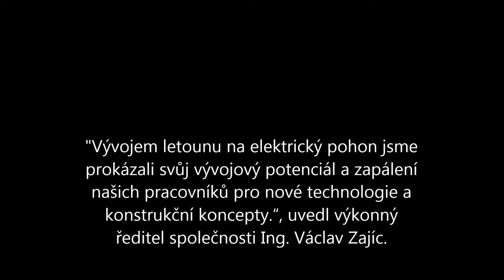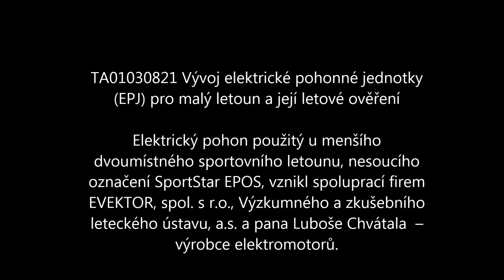České letadlo s elektromotorem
Elektrický pohon použitý u tohoto menšího dvoumístného letounu, nesoucího označení SportStar EPOS, vznikl spoluprací firem Evektor, VZLÚ a Luboš Chvátal, které vložily svoje znalosti a zkušenosti do společného vývoje. Leaderem projektu byla společnost Evektor, která byla založena v roce 1991 a dnes patří mezi přední konstrukční a vývojové kanceláře v České republice.
Podpořeno Technologickou agenturou ČR.